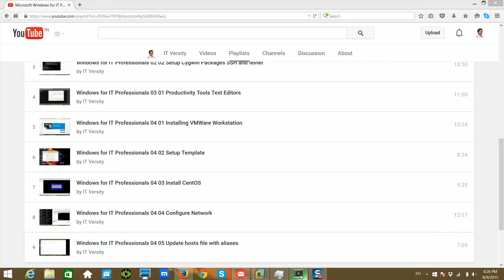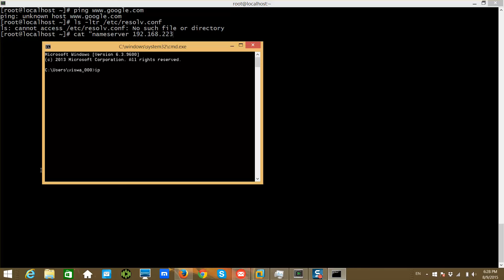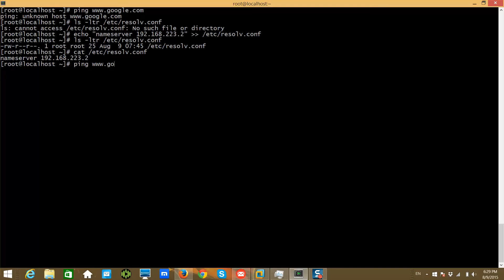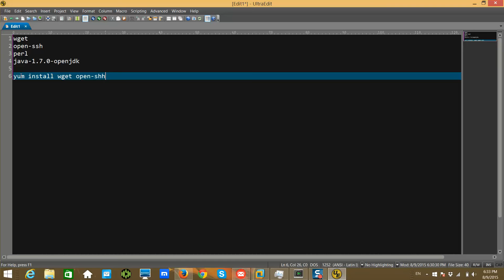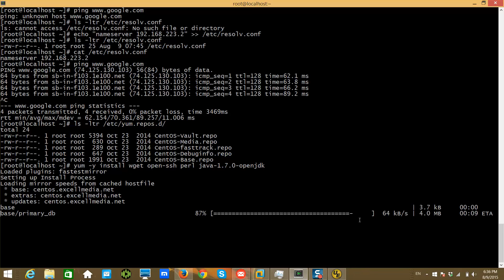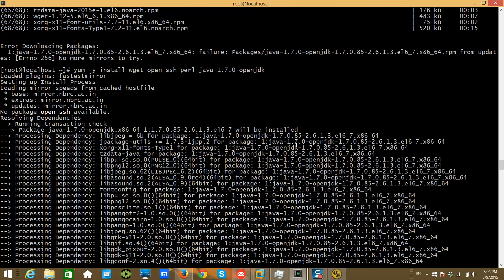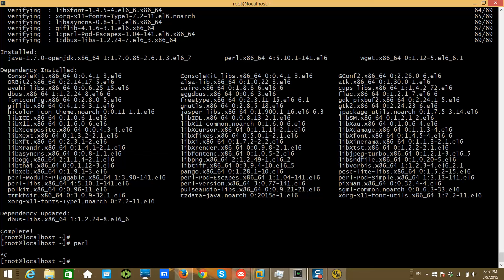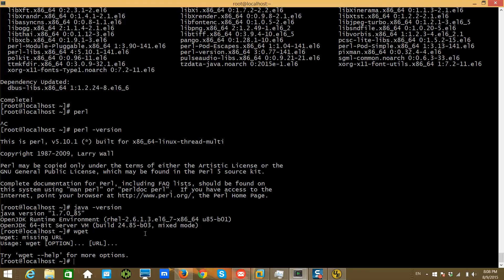VMWare - 05 06 establish internet connectivity and install softwares on CentOS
yum -y install openssh-clients java-1.7.0-openjdk perl wget

There is a typo in the video you should have openssh-clients instead of open-ssh.